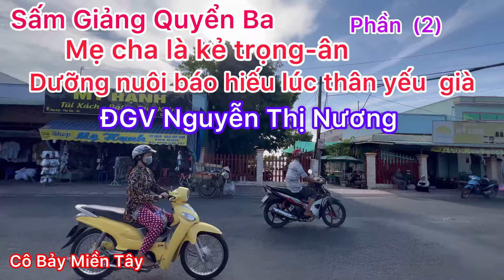Miễn tròn bổn-phận hay hơn bạc vàng. ĐGV Nguyễn Thị Nương. Cô Bảy Miền Tây